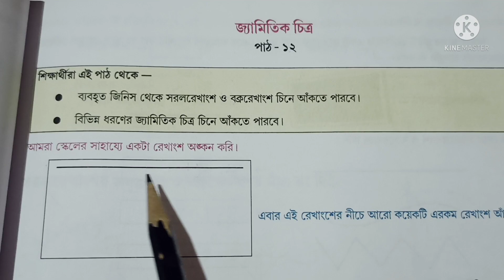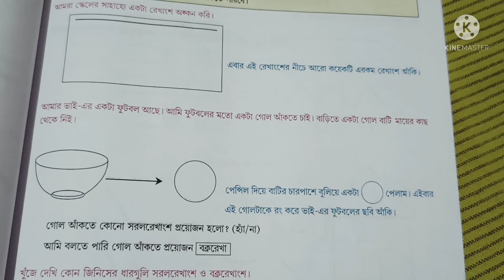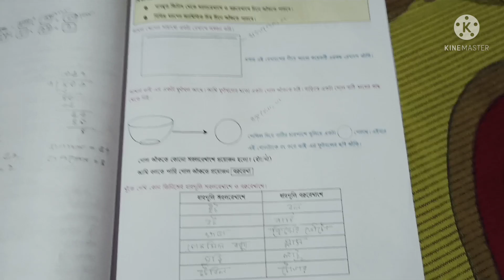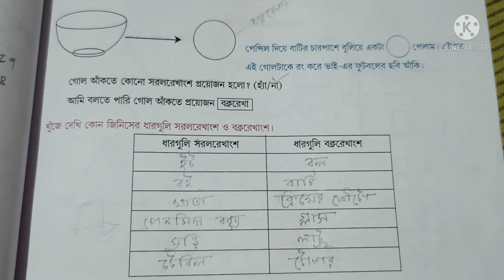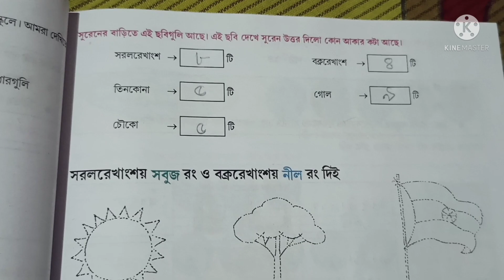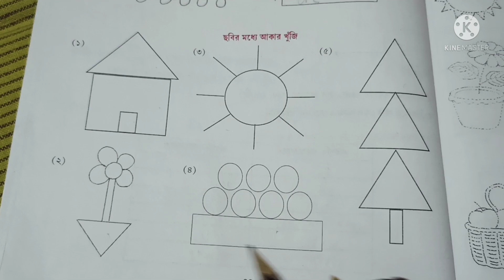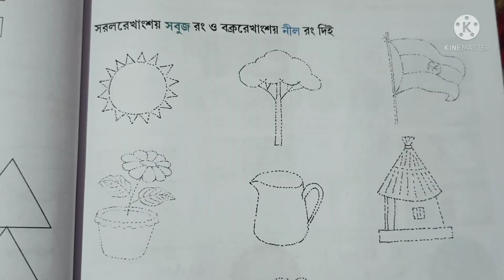Sekhar setu math / Sekhar setu ganit page -21,22,23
# class3sekhar setu
জ্যামিতিক চিত্র
Jametik chitra